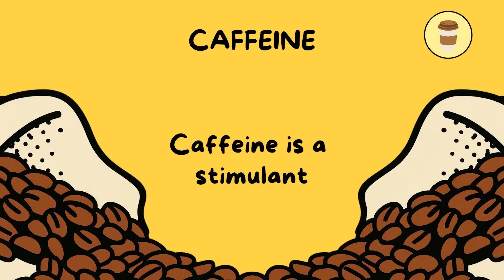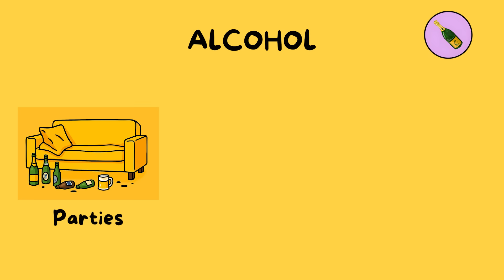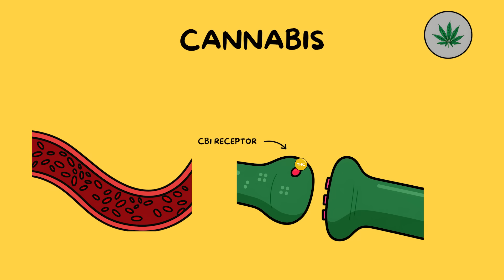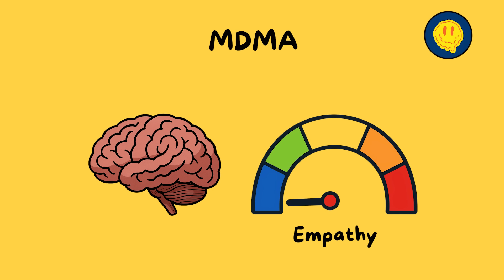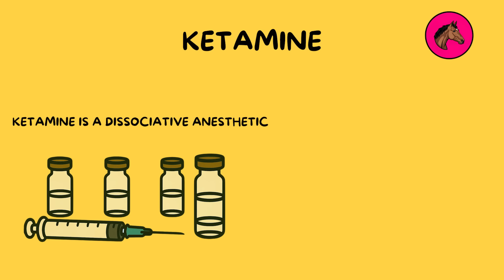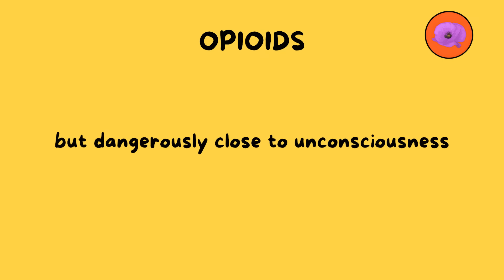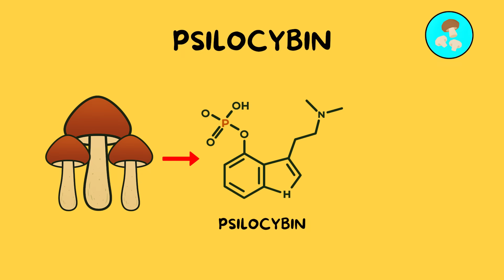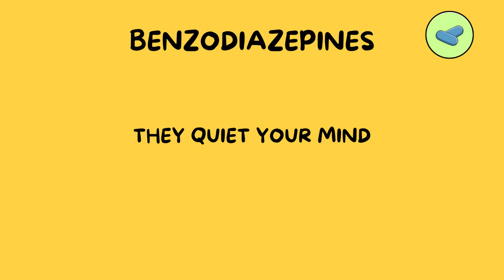Every Drug & It's Effect Explained in 17 Minutes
Timestamps:

0:00 Caffeine
1:28 Nicotine
2:48 Alcohol
4:20 Cannabis
5:42 Cocaine
6:50 MDMA
8:14 LSD
9:47 Ketamine
11:09 Opioids
12:44 Methamphetamine
14:18 Psilocybin
15:41 Benzodiazepines

It explains the scientific and psychological effects of various substances and does not promote, glorify, or encourage the use of any drug, legal or illegal. The goal of this video is to raise awareness about how these substances affect the human body and mind.

If you or someone you know is struggling with substance use or addiction, please seek professional help.
In the U.S., you can contact the SAMHSA National Helpline at 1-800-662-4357 (HELP) — free, confidential support available 24/7.